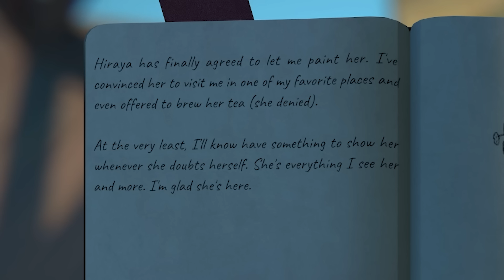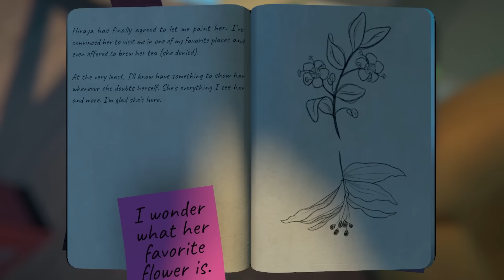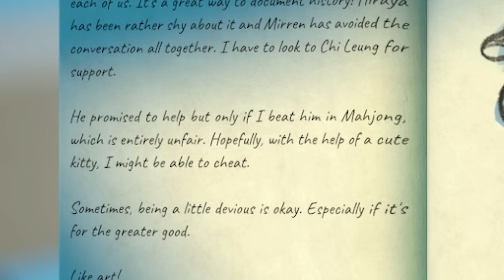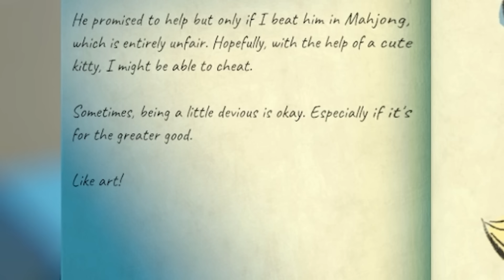This Game Blew My Mind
Viewfinder is a game that will change your view on reality and challenge you to look at life from all possible angles.